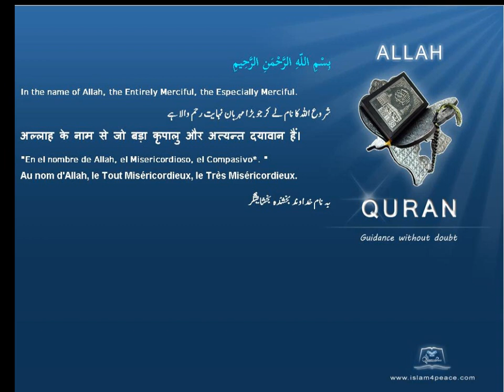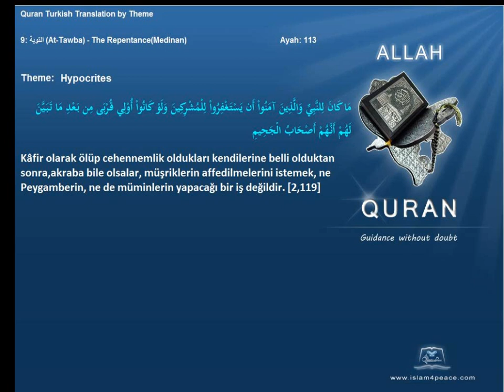Quran by Theme Turkish Hypocrites Islam4Peace com